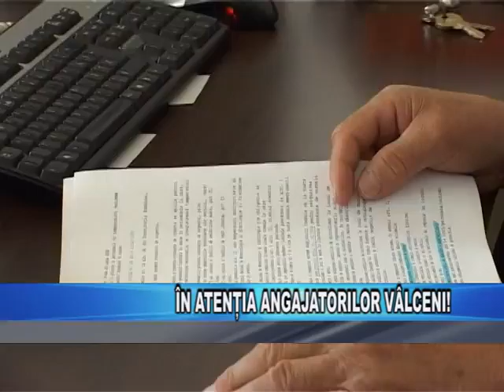ITM: În atenția angajatorilor vâlceni! 10 iunie 2015